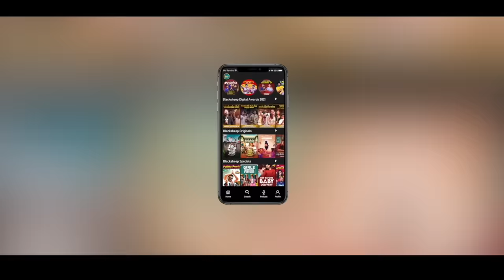Arjun Das-க்காக பாட்டு பாடி துள்ளி குதித்த Sivaangi | Blacksheep Digital Awards 2021